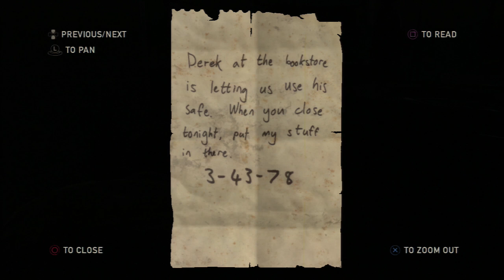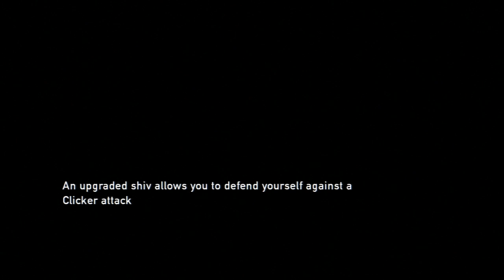The Last of Us (PS3) - Part 7: Painful Arsehole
No comment.

In this episode, we sneak through some dilapidated buildings and occasionally kill things. Y'know.